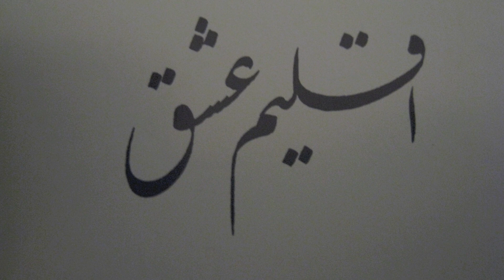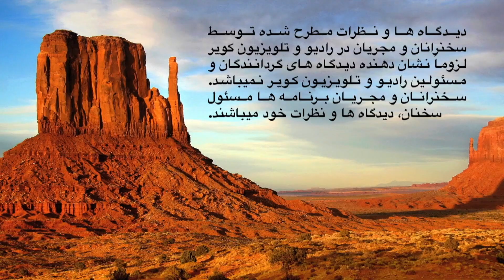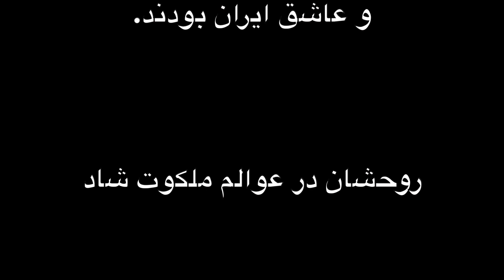In Memory of Manoochehr Mostaghimi - یادبود منوچهر مستقیمی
In this special programs we remember Mr. Manoochehre Mostaghi and his contribution to Kavir TV and Radio . در این برنامه که به یاد منوچهر مستقیمی یکی از  برنامه سازان٫ همکاران و پایه گذاران رادیو و تلویزیون کویر تهیه شده قسمتهايی کوتاه از برنامه های ایشان با اهنگهای دلپزیری با صدای شعله بیادشان مشاهده میشود